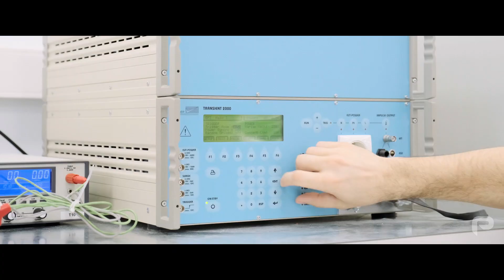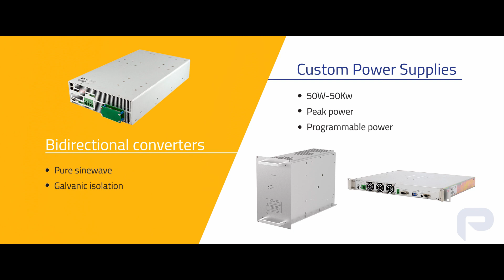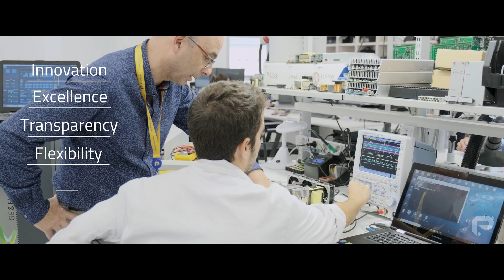Premium Power Supplies: This is Us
At Premium PSU, we design and manufacture power conversion systems for the industrial market.
Our product range consists of DC/DC converters, uninterrupted power supplies, DC/AC inverters, AC/DC power supplies and any solution that requires high reliability from 50W to 72kW. We have an extensive range of standard products and we have developed over 900 custom-made designs over the years.

We guarantee quality starting in the design and throughout the manufacturing process with the most advanced testing systems. All projects, from the concept, design and until the homologation of the product, are carried out in Barcelona. Our know -how allows us to develop a product from scratch, reducing costs and delivery times.